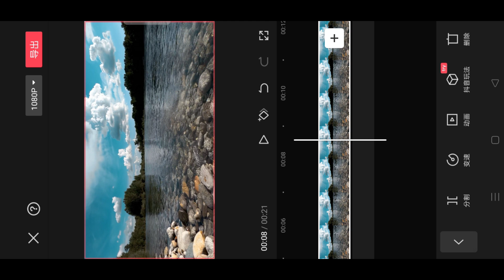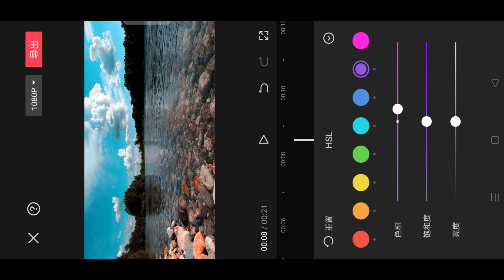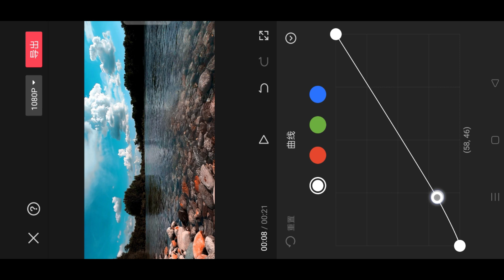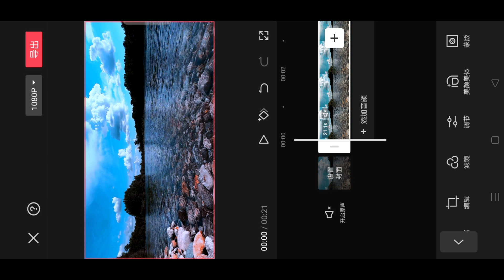capcut colour grading | convert low quality video to 1080p hd | capcut video editing | capcut color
capcut app👇👇👇

capcut photo colour editing capcut colour grading editing

capcut in iphone download capcut in iphone

download capcut pro apk 2023

how to download capcut in iphone in india Iphone me capcut kaise download kare 2023

capcut in iphone appstore

capcut not showing in appstore how to download capcut app in any iphone

how to download capcut app in any iphone how to

download capcut in iphone how to fix capcut no internet problem CapCut iphone

download

capcut iphone download India

how to download capcut in iphone 13

how to download capcut in iphone 12

how to download capcut in iPhone 7

how to download capcut in iphone 2023 how to download capcut in iphone

capcut cinematic colour grading tutorial capcut colour grading tutorial capcut colour filter capcut best filters

capcut cinematic colour grading cinematic colour grading in capcut

capcut cinematic colour effects

🌟hello YouTube team my video my face video 🌟 my voice 🌟 No copyright video 🌟 my face use video mein 🌟

YouTube teem No copyright video my face use video mein🌟